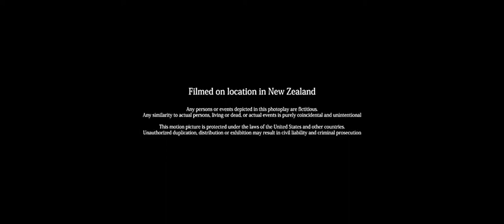Power Rangers Dino Charge The Ghostest With The Mostest End Credits